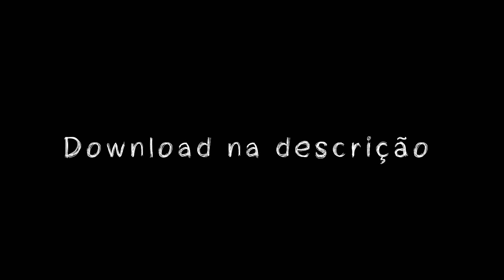MT - CULPA DO JEAN, SÓ TOCA O QUE ELAS PEDI [ DJ JEAN DU PCB ]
Culpa do Jean só toca oque elas pedem , fica lançando podcast envolvente na internet.